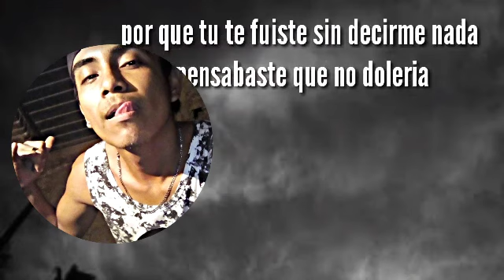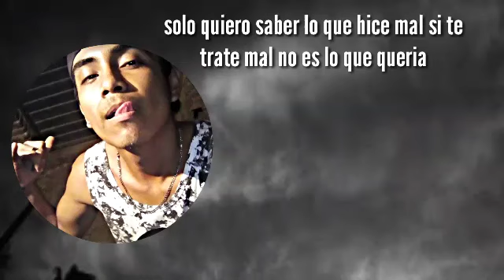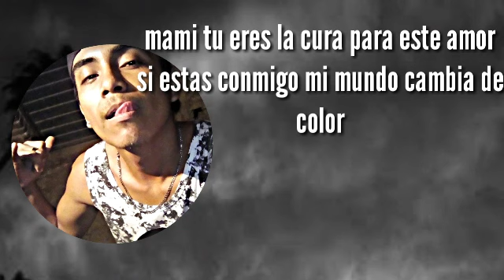TMMSED // Poeta PcM ❤️💕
Beat: Theoreings
Prod. Theoreings